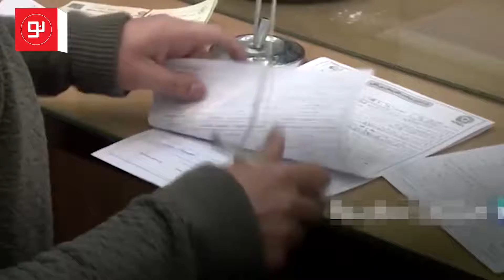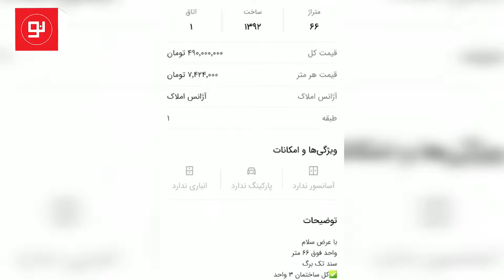با وام ازدواج می‌توان در کرمان خانه خرید؟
امسال کسانی که ازدواج آنها بعد از اول فروردین ۱۳۹۷ثبت شده باشد، نفری ۱۲۰ میلیون تومان وام می‌گیرند. اگر هم مرد زیر ۲۵ سال باشد و زن زیر ۲۳ سال مبلغ وام ۱۵۰میلیون تومان می‌شود. در این گزارش سعی کردیم به این سوال پاسخ دهیم که در این محدوده قیمتی چه گزینه‌هایی برای خرید خانه در دسترستان خواهد بود.